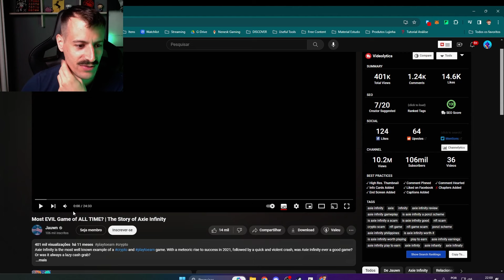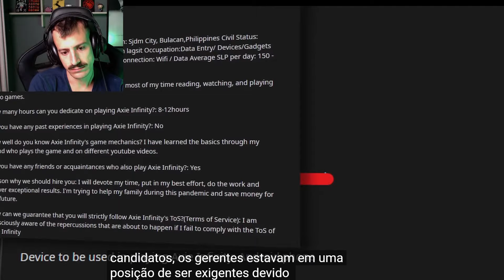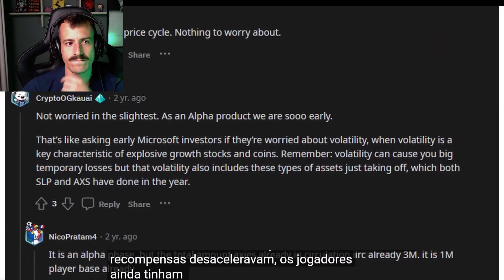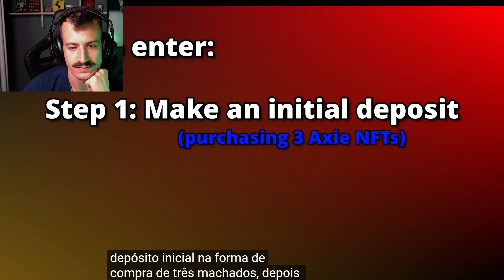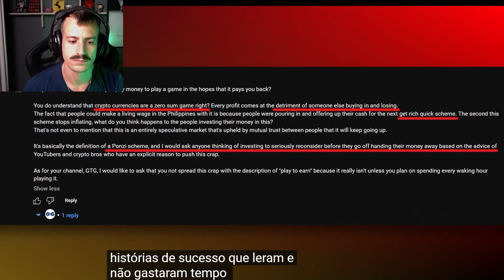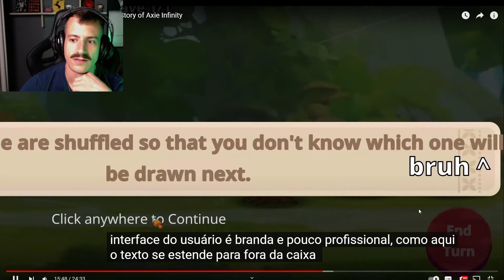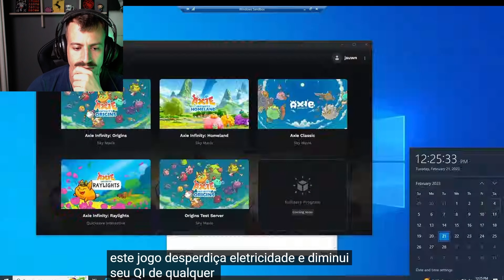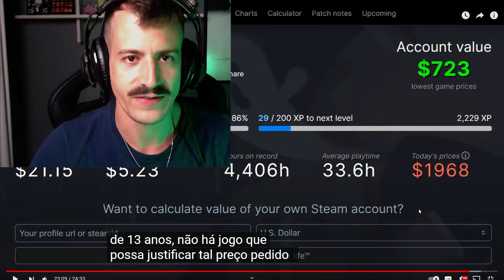Jogo mais malvado de todos os tempos (Tankando o Hate - @jauwn )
Episódio 4 da série TANKANDO O HATE, onde vou ouvir opiniões de vários criadores de conteúdo sobre o Axie Infinity, e dar meus 2 centavos de conhecimento sobre o jogo.

🙏 Seja Membro do Canal. Tenha acesso antecipado aos vídeos e ao NeneskVerso no WhatsApp. Tamo junto! Só clicar aqui:

🐯Se for comprar Axies use o Lunacian Code: NENESK e apoie meu canal!